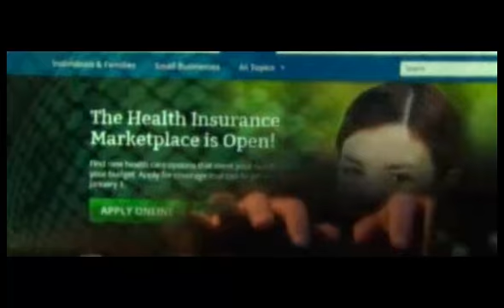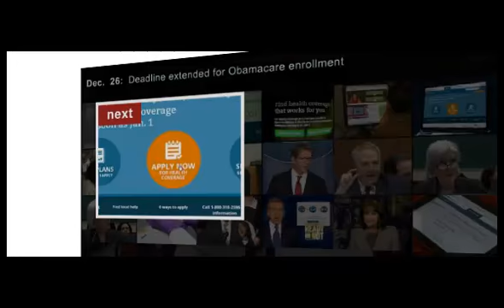REALITIES OF OBAMACARE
MICHIGAN CAR DEALERSHIP WORKERS HIT HARDC